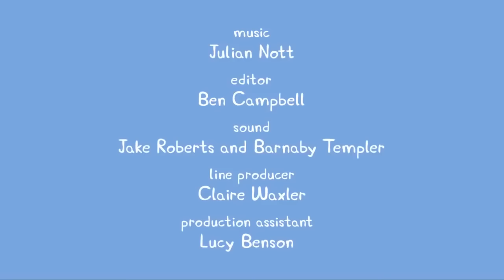Peppa Pig Português Brasil | Compilação 1 hora | HD | Desenhos Animados